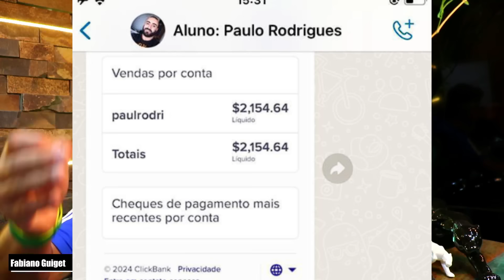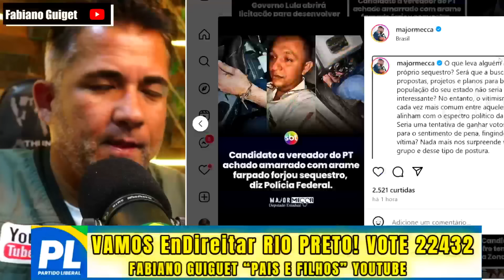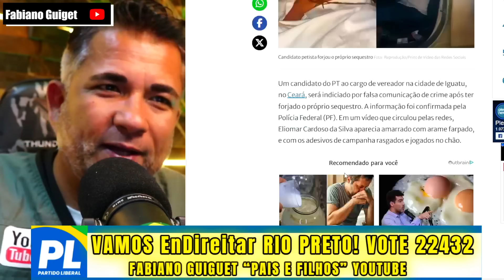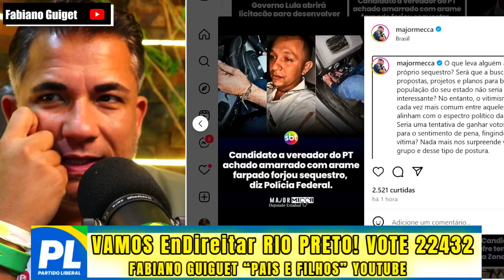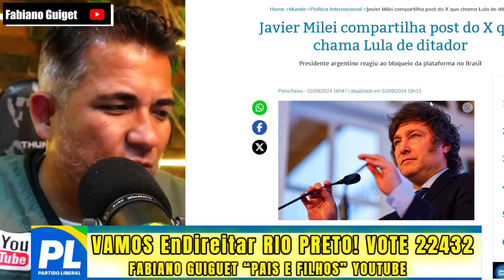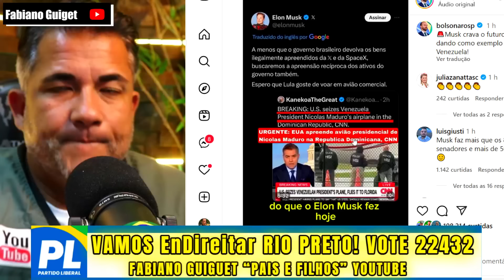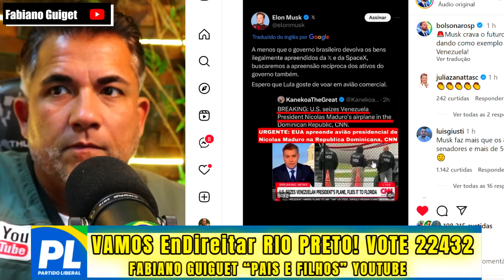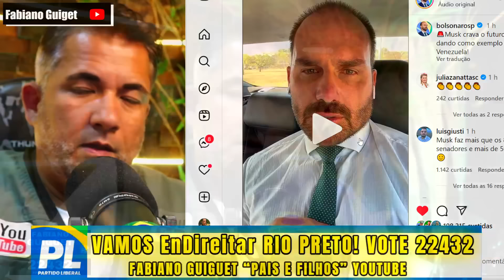URGENTE DELÍCIA! MILEI SAI EM APOIO A MUSK CHAMA INÁCIO DE DITADOR MAIS PAÍSES PODEM APLICAR SANÇÕES